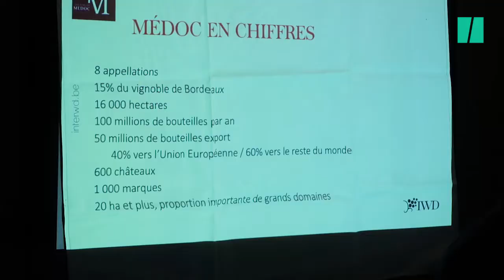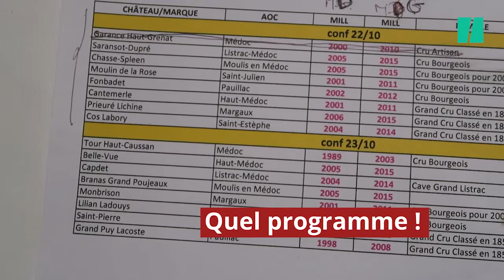BLOG - Voici ce qu'il se passe lorsqu'un vin vieillit